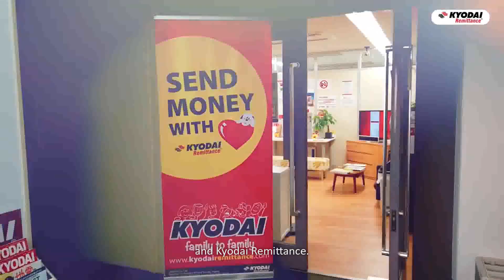Hamamatsu International Festival 2023 Sponsors